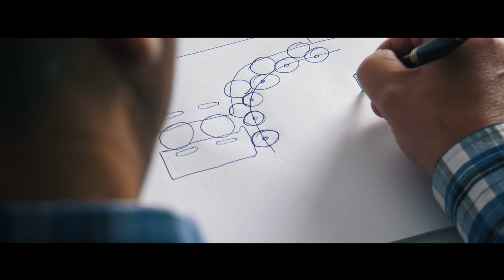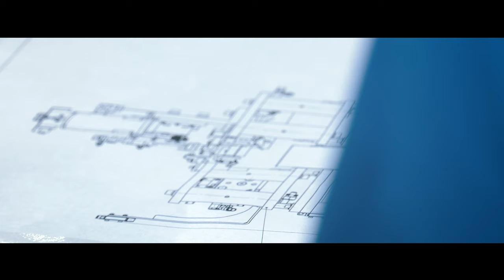Siente PET Technologies - fabricante europeo de las sopladoras de PET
¡Conozca la vida dentro PET Technologies!

La vida dentro de una empresa es el mundo independiente, una ciudad natal y la segunda familia con sus normas, tradiciones y costumbres. La pura fidelidad alrededor es el fruto de nuestro trabajo y el éxito de la empresa. Aun más, ¡cuando ves y sientes que eres parte de la integridad! En esto consiste el sentido.

Siente PET Technologies.